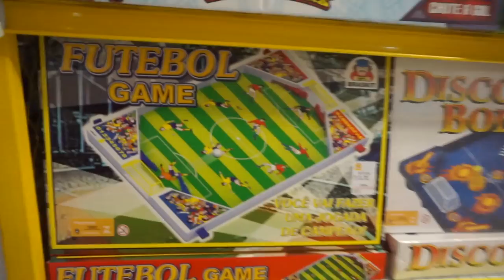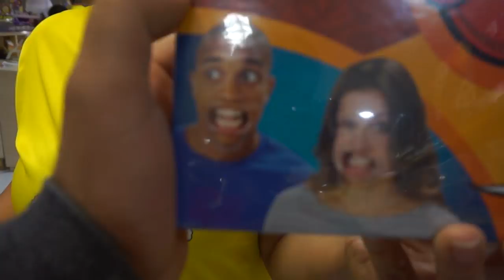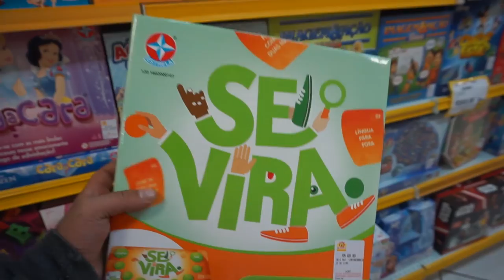‹ CAUSANDO DE CARRINHO ELÉTRICO 😆 ›